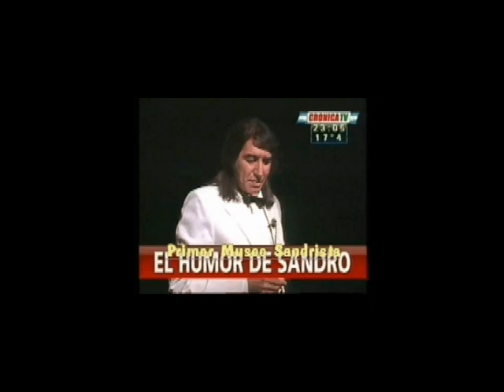BRUNO SALAS CORTE EN VIVO A SANDRO